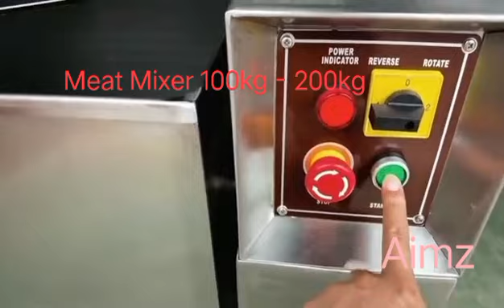MEAT MIXER SS